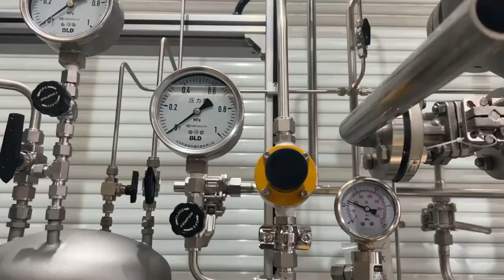Laboratory Stainless Steel Falling Film Crystallization Equipment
Falling film evaporation crystallizer is a new type of crystallization technology, which has been more and more used in recent years. Its principle is to heat the solution in the container to increase the temperature of the solution, so that the solvent in the solution evaporates in the form of gas and crystallizes the solute in the form of solid, realizing the separation of solvent and solute.

The falling film evaporation crystallizer has the advantages of convenient operation and easy cleaning, and can realize crystallization in large-scale production. It is an excellent crystallization technology that can effectively increase the crystallization speed, shorten the crystallization time, and effectively control the crystallization quality.